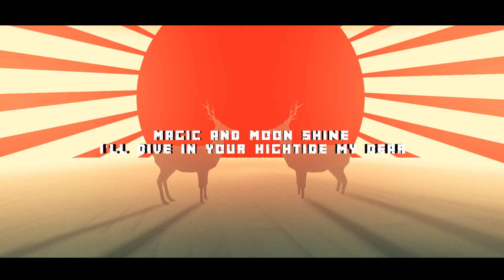Syn Cole - The Daze (Lyric Video) ft. Madame Buttons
Don't miss Syn Cole's latest single out on PRMD Music!